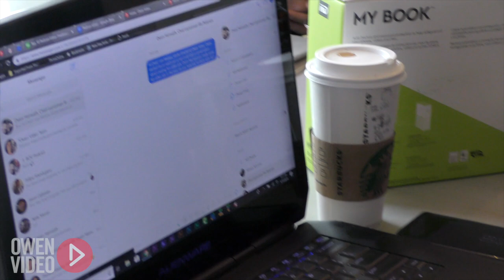Why You MUST Hire A Business Minded Editor - Ask Owen Video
Are you finding it hard as a video editor to make a living off your skills? You need to stop thinking like an artist and start thinking like a business owner. Watch now as Owen Video goes off on the starving artist mindset.